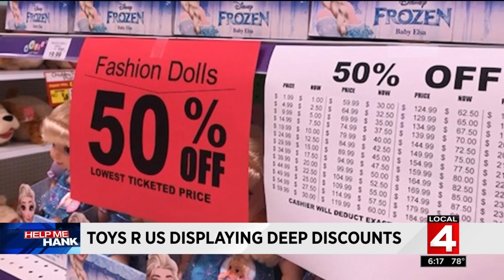Toys R Us displaying deep discounts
Toys R Us stores are displaying deep discounts.